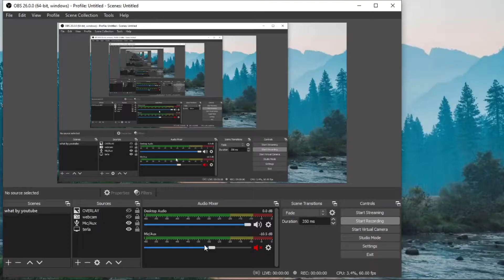golden freddy jumpscare